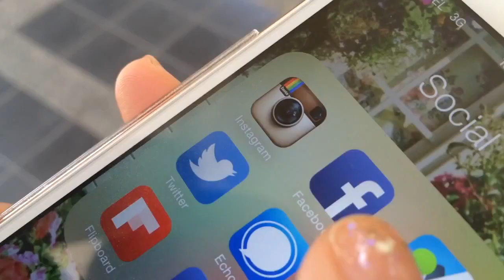(REUPLOADED) HaloPlay Ravephoria on Future Music Festival Asia 2014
Reuploaded from @telkomsel because it was privated
Original Upload Date: April 10, 2014
Original Country: Indonesia